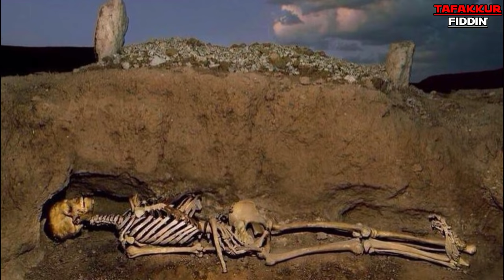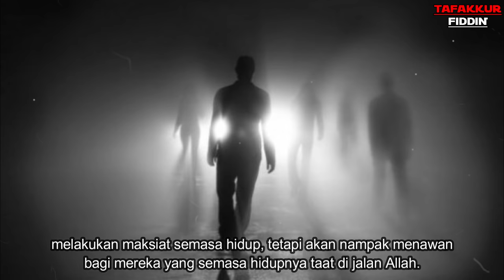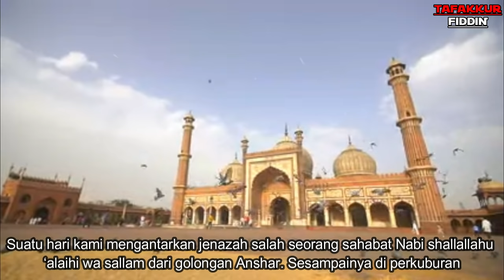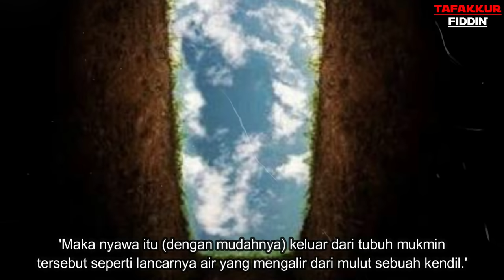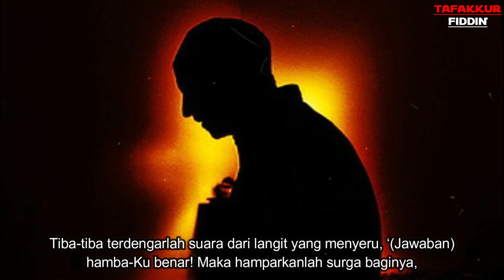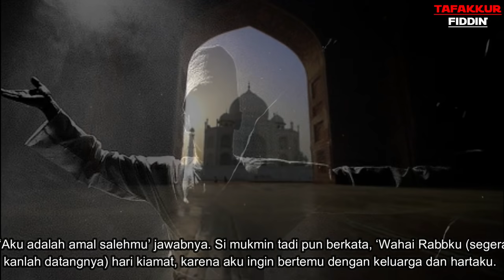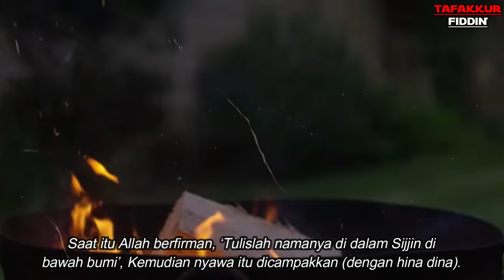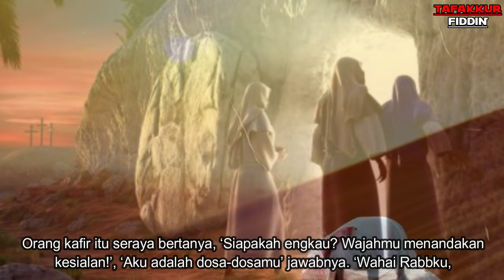6 Pertanyaan Di Alam Kubur Yang Menentukan Masuk Surga Atau Neraka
Adapun, 6 Pertanyaan di Alam Kubur ini, menentukan perjalanan selanjutnya, apakah dia akan ditempat bersama para Nabi, Ulama dan Umaro di Surga atau justru memasuki neraka dan dihisap terlebih dahulu.

1. Man rabbuka? (Siapa Tuhanmu?)
2. Ma dinuka? (Apa agamamu?)
3. Man nabiyyuka? (Siapa Nabimu?)
4. Ma kitabuka? (Apa kitabmu?)
5. Aina qiblatuka? (Di mana kiblatmu?)
6. Man ikhwanuka? (Siapa saudaramu?)

music @ramolmusic
terimkasih @abotstory9123

BY TGK ITAM